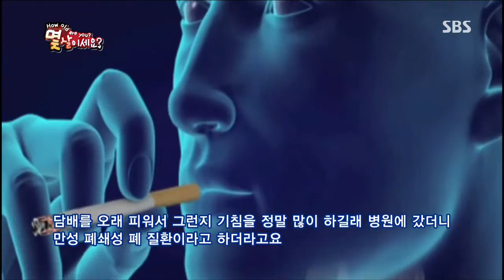SBS 잘먹고 잘사는 법 2013-08-24 #7(4)